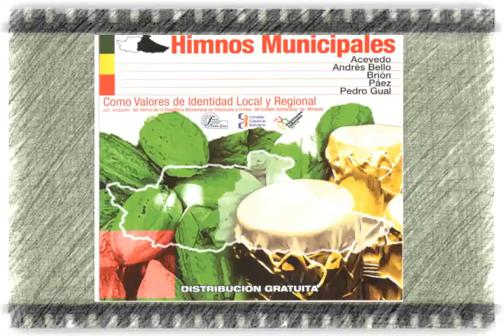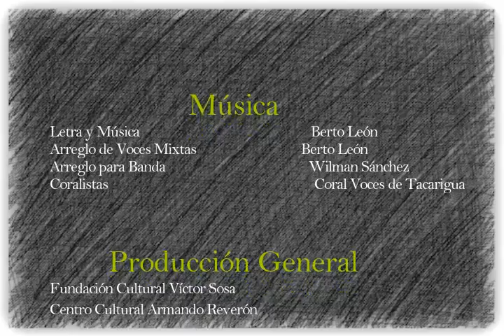Himno Municipio Bolivariano de Brión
Arreglo Coral: Berto León
Arreglos para Banda: Wilman Sánchez

Producción General
Fundación Cultural Víctor Sosa

Centro Cultural Armando Reverón

Asesor De Producción:

José Ángel Ramírez

Una Producción Musical dirigida por:

Juan Ramón Ojeda

Grabación y Mezcla:

Estudios AudioSanfer. Tacarigua Edo. Miranda

Ingeniero de Sonido: Wilman Sánchez

Masterización y Replicación:

Optilaser C.A.

Diseño Gráfico:

Haissar Pinto